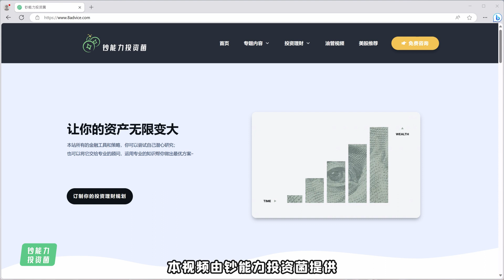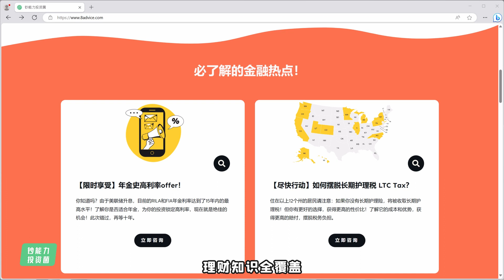冤大头！99%的人RSA/RSU竟然交了双重税？！！